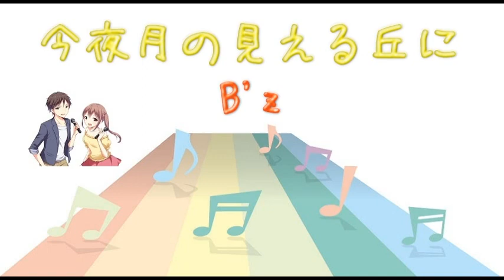【ＪＰＯＰ】 今夜月の見える丘に/B'z (Instrumental/カラオケ)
２７枚目のシングル。2000年2月9日発売。

作詞：稲葉浩志　作曲：松本孝弘

ドラマ「Beautiful Life～ふたりでいた日々～」主題歌。

Calling」以来約３年ぶりにミリオンセラー。